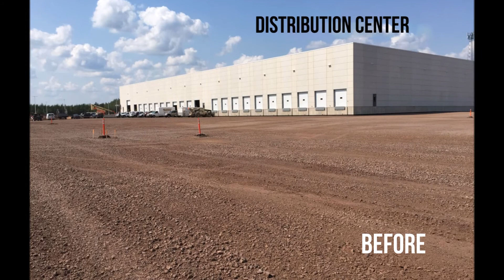RCC Rolled Compacted Concrete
We have expertise in the design and implementation of industrial pavement and rolled compacted concrete (RCC).